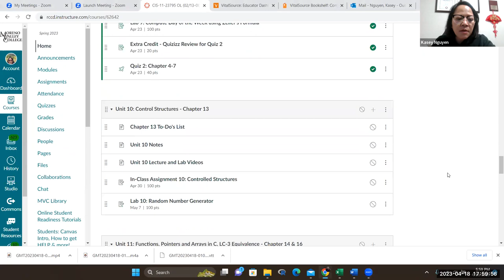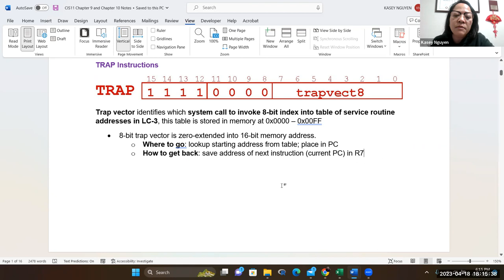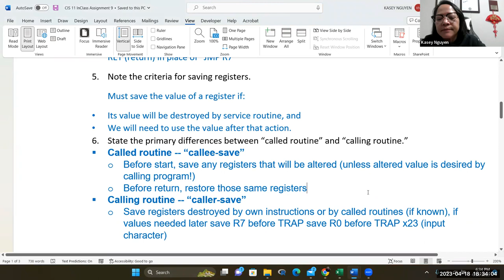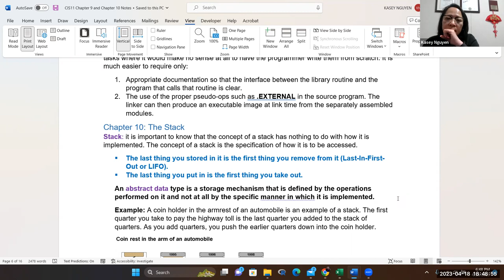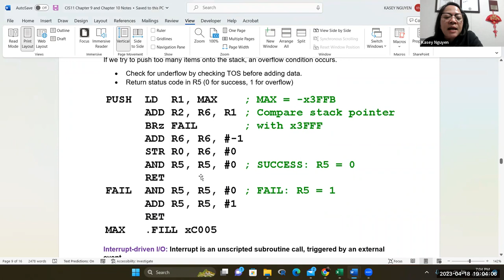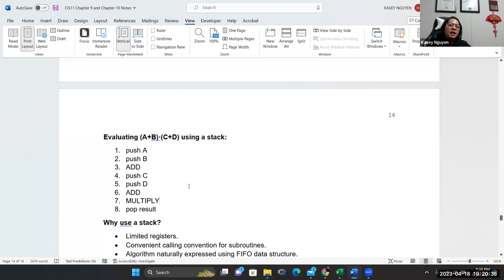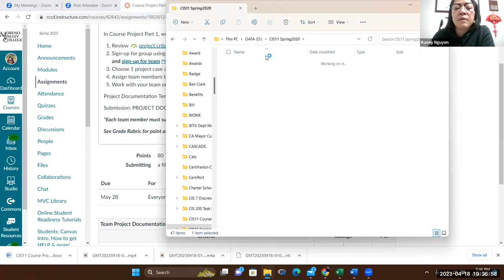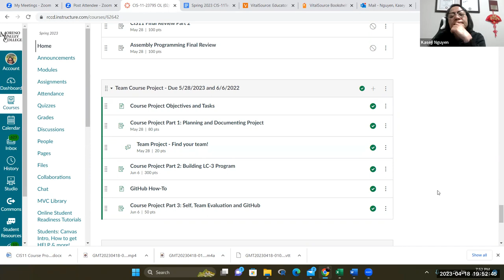CIS11 Unit 9 Lecture: TRAP, Stack and Course Project Overview.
Explanation of TRAP instruction in LC-3, Stack operations and overview course project requirements.